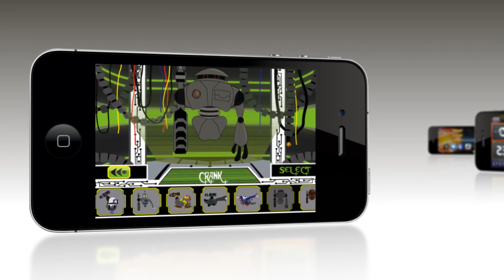Robo Gods from AppRexx.com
RoboGods HD's appeal lies in the basic fun of throwing stuff at each other. Nothing groundbreaking there. But what sets this game apart is the gameplay - very responsive and cleverly designed, as you get better the gameplay gets better. The graphics are pretty cool, and you get to choose your character, your weapons, and your battle scene. You can choose 2 player mode to go head to head with you opponent, which is really great on the iPad screen (the Android version was not available yet at the time of this review). Single player campaign takes you through the game, defeating robots and gathering followers, eventually becoming the Robot God. Lots of fun!

The game could probably use even more levels (there are currently 6 levels), but surely they will offer updates for that. Overall it's a fun game to play, especially with a friend.